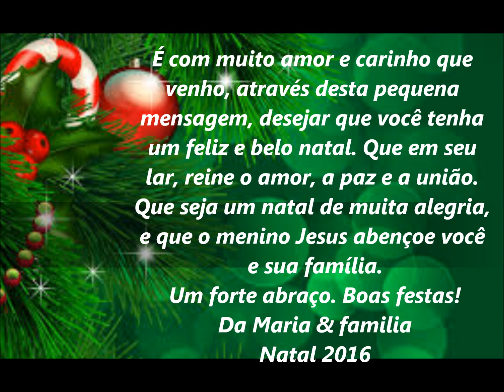To all my friends!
Wish you joy filled
 Christmas and blessed New Year!